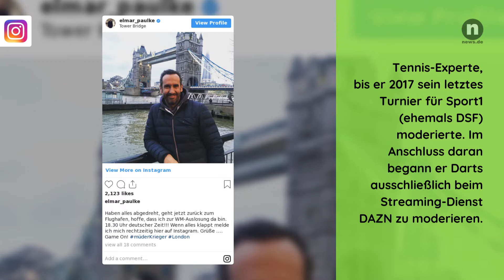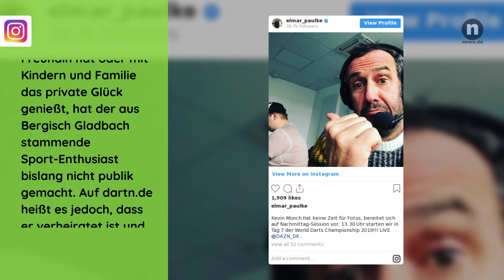Elmar Paulke: DAS ist über das Privatleben der "Stimme des Darts" bekannt!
Moderator, Sport-Kommentator und Tennis-Lehrer: Elmar Paulke hat in seinem Leben schon so einiges auf die Beine gestellt. Hier erfahrt ihr das Wichtigste über den Sport-Berichterstatter, der auch immer wieder in Fernsehshows mit feurigen Kommentaren das Publikum begeistert!